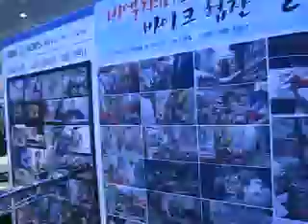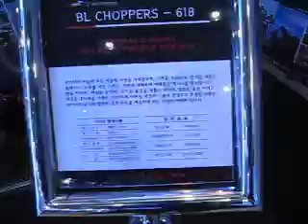20100702 비엘 챠퍼스 618 of Bike Museum Booth in Seoul Auto Salon.MOV